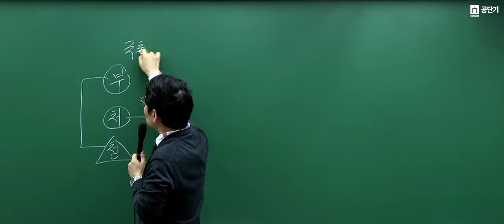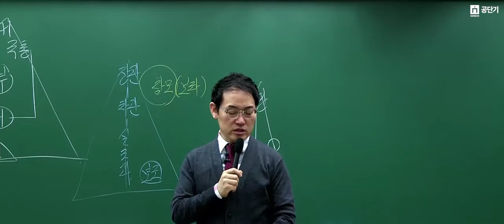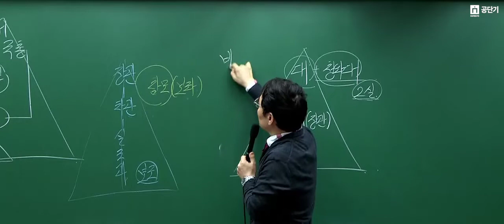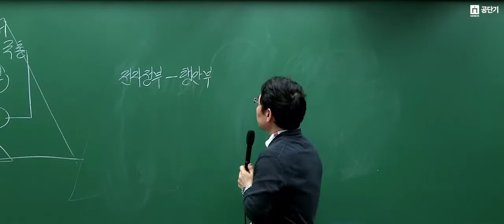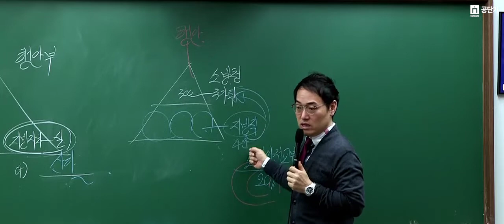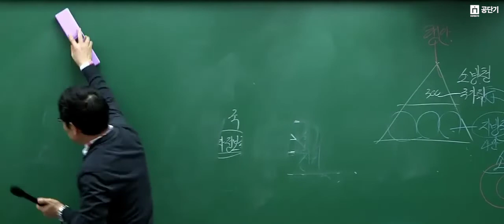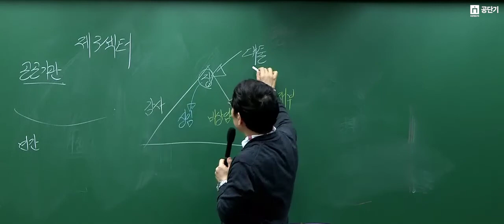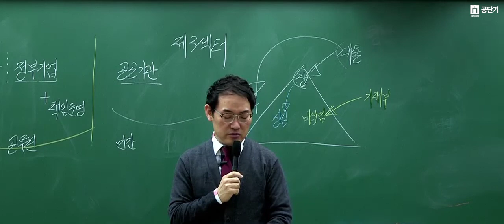[커넥츠 공단기] 2019 마니행정학 법령 하루만에 총정리 특강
행정학은 마니행정학으로 정의한다!
김만희 교수님만의 행정학 비법을 얻어가세요!

사이트 내에서 시청하실 수 있습니다.